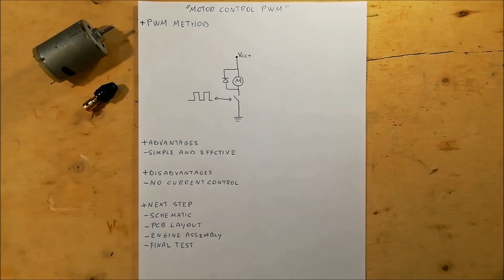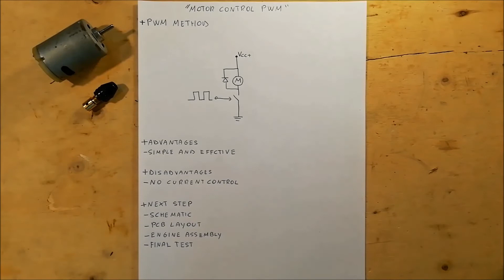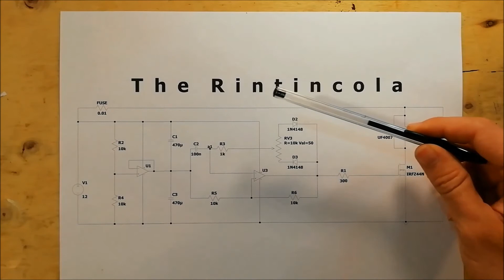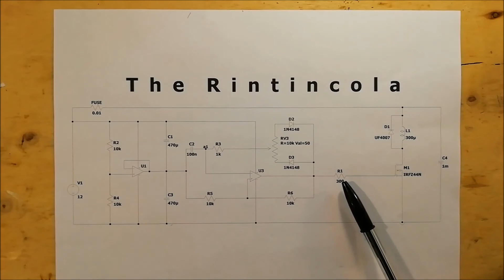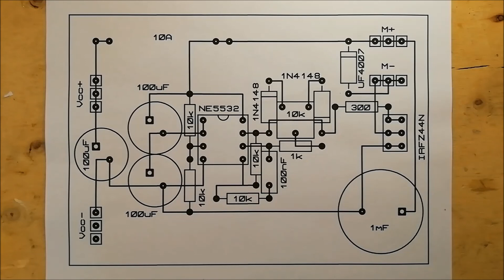Motor control PWM (Ep.1) - Schematic and PCB layout - #60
Project for the realization of a board for the control of a brush motor with the PWM method. This video shows the control board schematic and PCB layout.